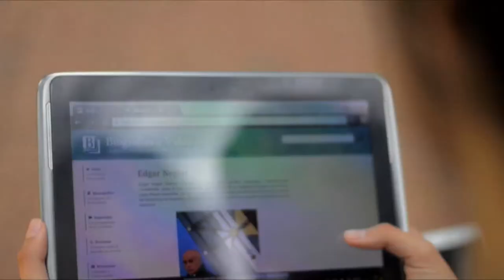Academia y sector TIC capacitan a emprendedores en machine learning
A través de cursos en machine learning se están capacitando a las personas interesadas en especializarse en esta raa de la tecnología.